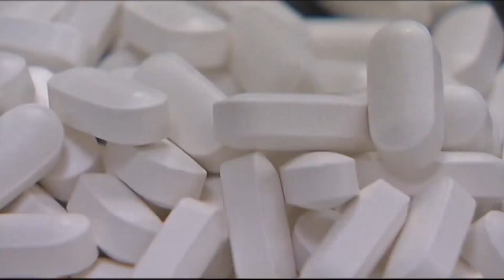Fentanyl trafficking bill gets final approval at SC State House